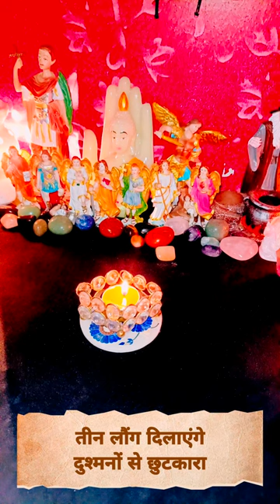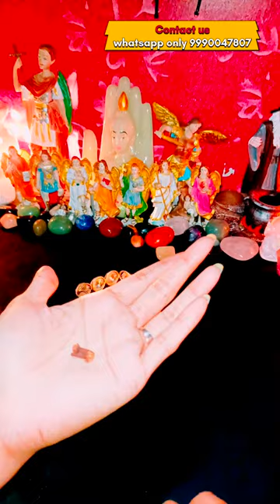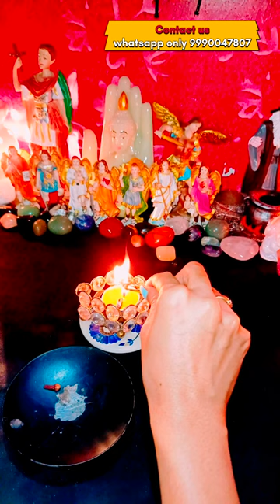तीन लौंग दिलाएंगे दुश्मन से छुटकारा | dushman se chutkara pane ke upay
god_gift888